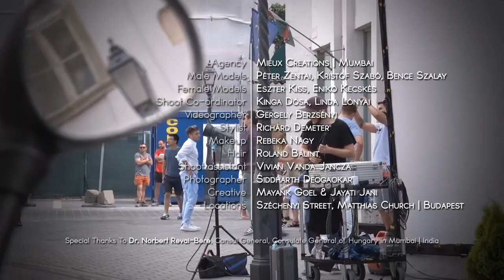Photo shooting 1.0 | The Most Models | Budapest | Hungary | 2016